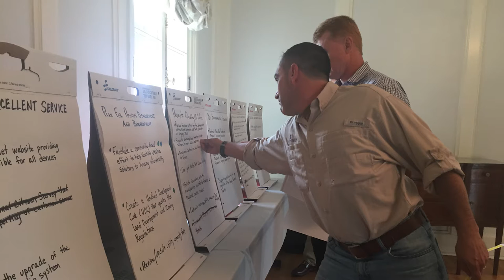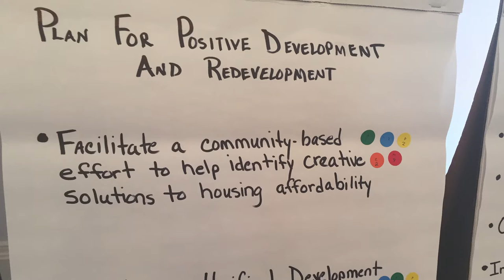FYI - Board Retreat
The Sarasota Board of County Commissioners held their annual retreat at Phillippi Estate Park on Friday, Dec. 9. Paul Caragiulo, District 2, was selected to serve as 2017 chair and Nancy C. Detert, District 3, was selected as vice chair. The commission also made appointments to various committees and boards and took part in strategic planning exercises to determine the board's major priorities for the upcoming year.

Sarasota County, located on the Gulf coast of Florida, is a premiere community that features arts, culture, manufacturing, fine dining, professional sports, eco-tourism and the best beaches in the United States. Approximately 396,000 residents live within the county's unincorporated area and four municipalities, the cities of Sarasota, North Port and Venice, and the town of Longboat Key. Sarasota County government works closely with these municipalities as well as nonprofit organizations, volunteers and others to provide a superior level of service to its residents, businesses and visitors. or call the Sarasota County Contact Center at .